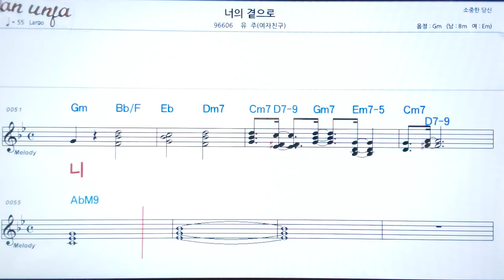너의 곁으로/유주(여자친구)👍악보, 노래,기타 코드,가사,Karaoke*가라오케 반주